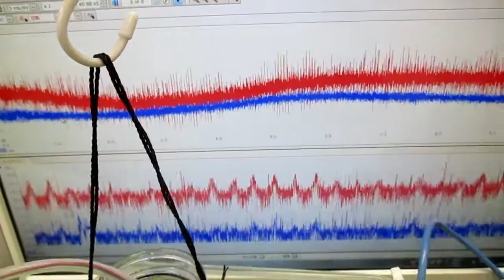超音波と表面弾性波（オリジナル超音波システムの開発技術） ultrasonic-labo